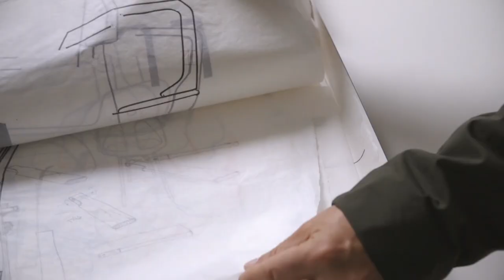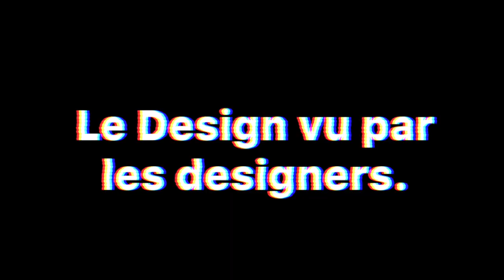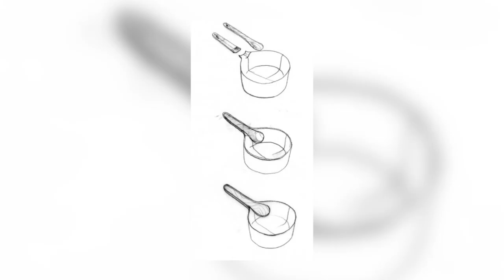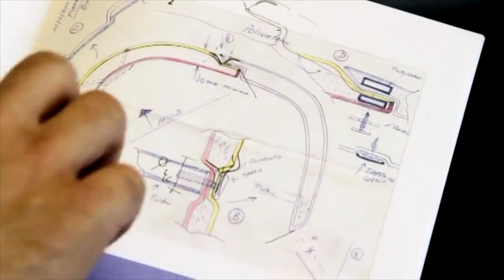POURQUOI VOUS NE COMPRENEZ RIEN AU DESIGN ?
Salut la zone

si tu es designer, etudiant, créatif ou un simple passioné , Voici la toute première video de la chaine pour COMPRENDRE LE DESIGN EN 8 MIN !

Je suis resté assez large dans mes propos car le design c'est un domaine tellement immense que je ne pouvais pas tout expliquer en une seule vidéo.

📣 Me contacter

je m'appel Hugo, je suis designer dans une agence de design nantaise qui s'appelle StudioBoost.

j'ai été former au design industriel à l'École de Design Nantes atlantique. durant mes études j'ai  eu la chance d'avoir plusieurs article dans des revus de design reconnu comme DesignBoom, YankoDesign et même creapills

Les différents articles

🎥 Liens vers mes autres vidéos